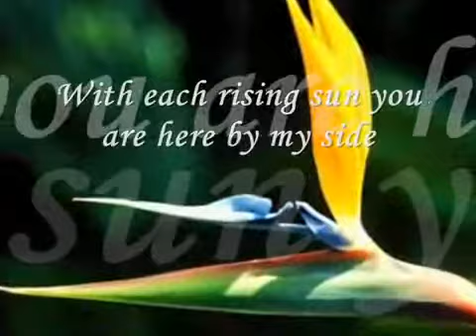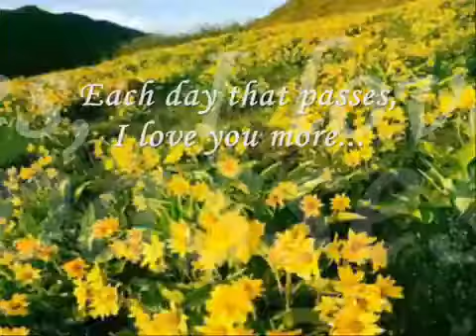This is the day wedding song